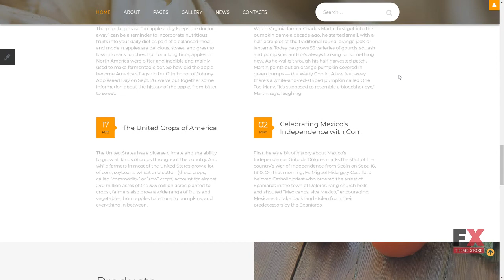Agriculture Responsive Joomla Template TMT Ozzie Spartacus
Overview features :

 Joomla! Engine: 3.6.5 Additional Features: Advanced Theme Options Sliced PSD Alternative Module Layouts Back To Top Button Commenting System Crossbrowser Compatibility Dropdown Menu Favicon Google map Google Web Fonts Modules Bundle Install Quickstart Package Sample content Social Options Sortable Gallery Tabs Tooltips Animation: HTML plus JS Bootstrap Version: 3.0 Coding: 1170 Grid System CSS 3 HTML 5 JQuery LESS Semantic Code Features: Admin Panel Bootstrap Responsive Functionality: Blog Forum Gallery Portfolio Gallery Script: MixItUp Installation: Installation and set up instructions are attached (look for Documentation folder). Joomla! Modules: Articles - Newsflash Articles Single Bootstrap Collapse Bootstrap Tabs TM Ajax Contact Form Komento Web Forms: Contact Form Login Form User Registration Search Form Width: 2050px Software and Hosting Requirements Adobe Photoshop CC+ For opening & changing files with .psd formats. Sublime Text2 or later, Notepad++ or any php-editor For uncompressing a template ZIP package: WinZip 9+ (Windows); Stuffit Expander 10+ (Mac)